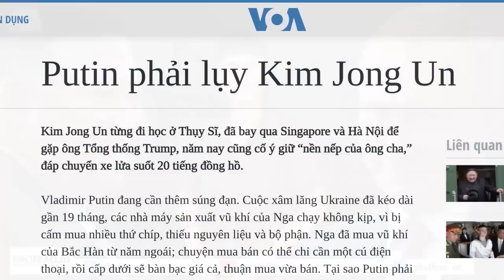Cựu Ngoại trưởng Trung Quốc bị điều tra vì ngoại tình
Cựu Ngoại trưởng Trung Quốc Tần Cương, người bị cách chức hồi tháng 7, đang bị điều tra vì đã ngoại tình khi còn là Đại sứ tại Hoa Kỳ. Cuộc điều tra nhắm vào việc, liệu ông Tần có gây tổn hại cho an ninh Trung Quốc hay không.